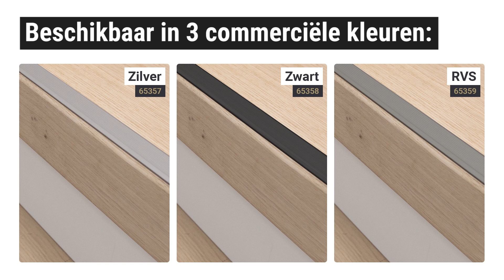Trapuitloopprofiel in combinatie met losse neuslijst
Een houten trap met antislip in een trendy look? PPC heeft de oplossing met het trapuitloopprofiel, beschikbaar in drie commerciële kleuren; zilver, zwart en RVS. In deze video is te zien hoe het trapuitloopprofiel gemonteerd wordt in combinatie met een losse neuslijst. Een heel handig systeem waarmee je in een handomdraai een mooie en veilige trapafwerking realiseert.

Meer informatie of bestellen? Ga naar